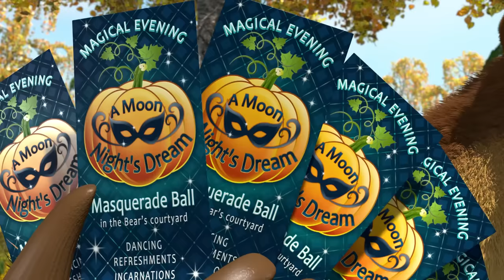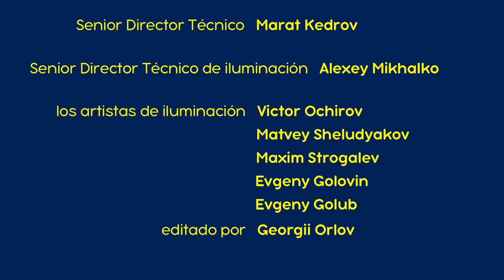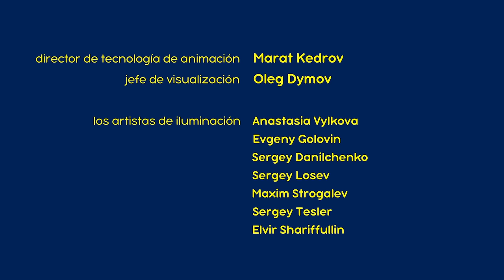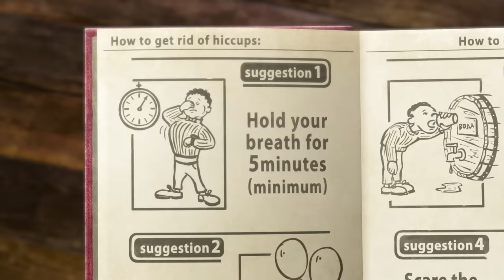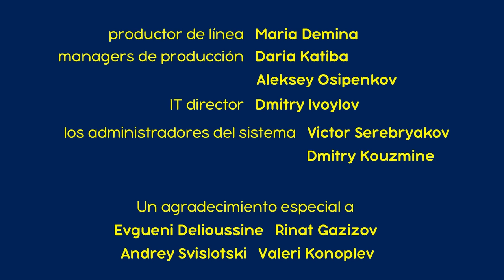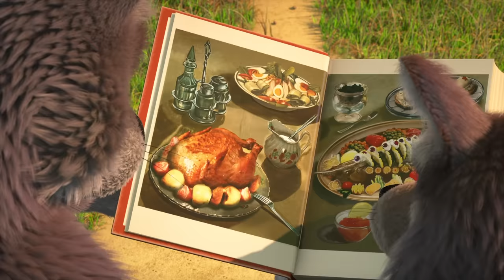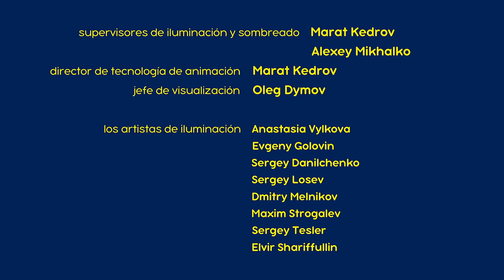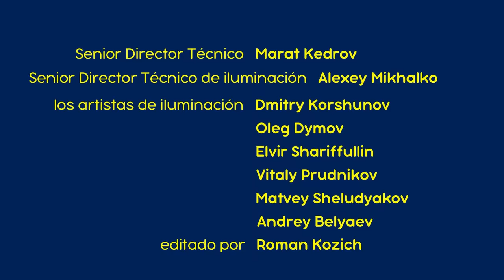Masha y el Oso 🌟Celebremos juntos!🌟1 hora 🎬Colección de dibujos animados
🟢 Festival De La Vendimia 🎃(Capítulo 50)
🟢 ✨Deseo de una estrella 🎄💃 (Capítulo 94)
🟢 Respire Profundo 😜(Capítulo 22)
🟢 Algo Delicioso 🥣😋 (Capítulo 79)
🟢 🍓 La Dolce Vita!🍓 (Capítulo 33)
🟢 Día de mermeladas 🍒 (Capítulo 6)
🟢 Ha Llegado la primavera (Capítulo 7)
🟢 La avena de Masha (Capítulo 17)
🟢 Navidad Iluminada (Capítulo 3)
🟢 🐼 Buen provecho 🥢 (Capítulo 24)

También para disfrutar 👇
👉 🍁 📖 ¡La escuela nos espera! 🎓 Masha y el Oso